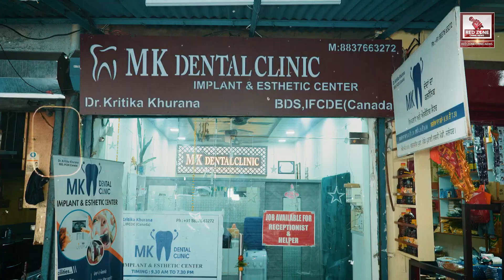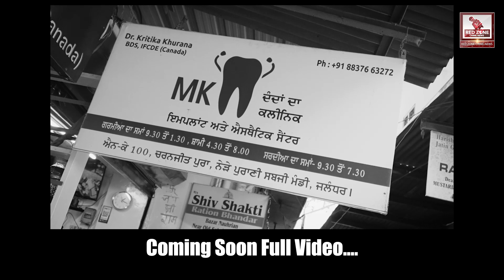Brush ਕਰਨ ਨਾਲ ਦੰਦ ਚਿਟੇ ਨਹੀਂ ਹੁੰਦੇ? ਦੰਦਾ ਦੀ ਦੇਖਭਾਲ ਨੂੰ ਲੈਕੇ ਲੋਕਾਂ ਦੀਆ ਗ਼ਲਤਫਹਿਮੀਆਂ ਕੀਤੀਆਂ ਦੂਰ MK Dental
Brush ਕਰਨ ਨਾਲ ਦੰਦ ਚਿਟੇ ਨਹੀਂ ਹੁੰਦੇ? ਦੰਦਾ ਦੀ ਦੇਖਭਾਲ ਨੂੰ ਲੈਕੇ ਲੋਕਾਂ ਦੀਆ ਗ਼ਲਤਫਹਿਮੀਆਂ ਕੀਤੀਆਂ ਦੂਰ MK Dental | ਇਹ ਜਾਣਕਾਰੀ ਤੁਹਾਨੂੰ ਕਿਤੋਂ ਨਹੀਂ ਮਿਲੇਗੀ
MK DENTAL CLINIK
NK-100 CHARANJIT PURA, NEAR PURANI SABJI MANDI, JALANDHAR